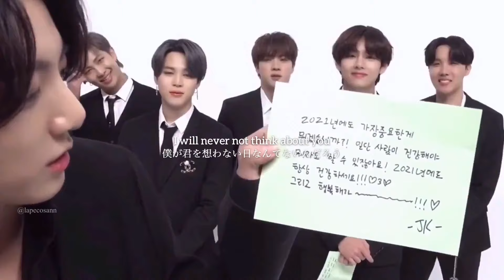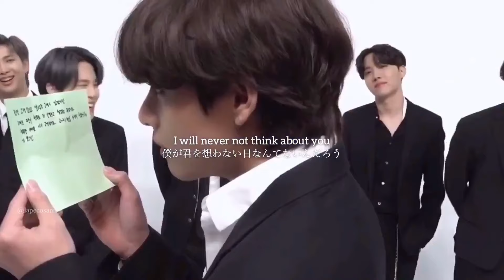Taekook【Never Not】日本語字幕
グテと言ったら、、、と言えてしまうくらいにはこの曲はグテシパの中でも有名だと思いますが...。
素敵なこの曲に乗せて、幸せそうなグテを集めた動画を是非ご覧ください。歌詞も本当に素敵で、グテの中にも当てはまることがあるんじゃないかな、と勝手に思ってます。

【曲名】Never Not
【アーティスト】Lauv
【収録アルバム】I met you when I was 18.

※和訳もつけていますが、勉強中のため翻訳アプリも使ってやっております。誤訳などもあるかもしれないのでご了承ください。